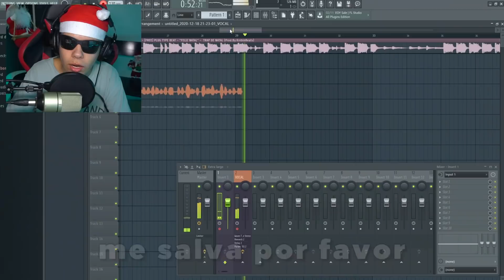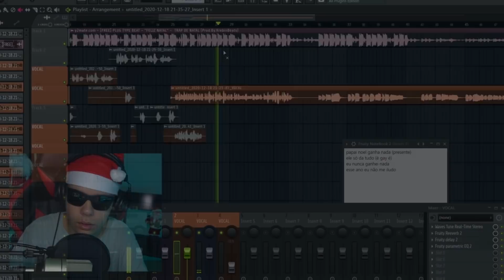TRAP DE NATAL FT. MATUÊ & WIU (Clipe Oficial)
🔥 Decidi ser um pouco mais humilde e aceitei o feat com o matue, vejam o clipe no final do vídeo - 10:09

🎧 OUÇA NO: Spotify, deezer, apple music, etc...